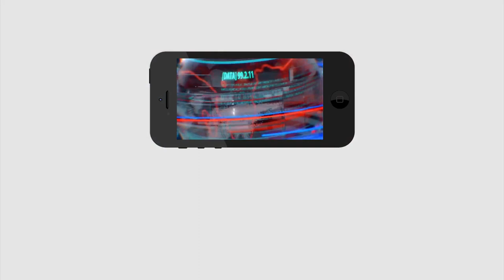Big Breaking Dividing Only Few Districts